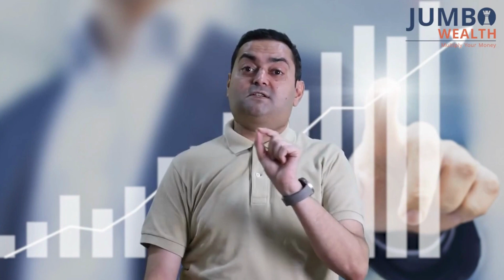What is Equity Market? | Jumbo Wealth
Discover the key to financial prosperity! Learn why investing in the equity market is a vital component of any successful wealth-building strategy. Explore how equities offer the potential for long-term growth and why the equity market is an essential avenue for achieving your financial goals and securing your financial future.

For more details contact Jumbo Wealth today! @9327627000